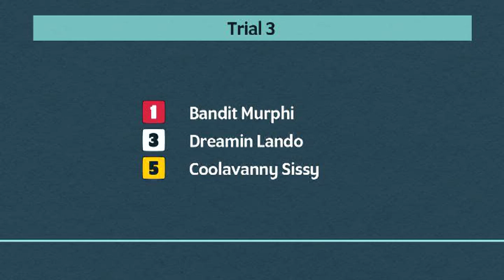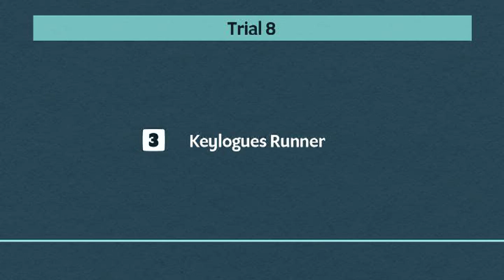Central Park Greyhounds Trials on 3rd September 2024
Trials meeting at Central Park Greyhounds on 3rd September 2024.